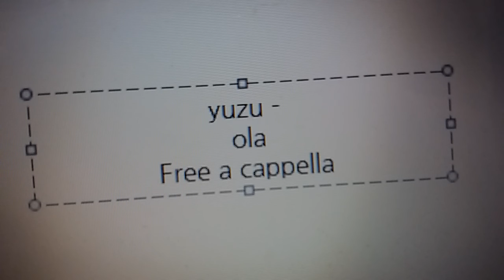ゆず - OLA Free a cappella フリーアカペラ